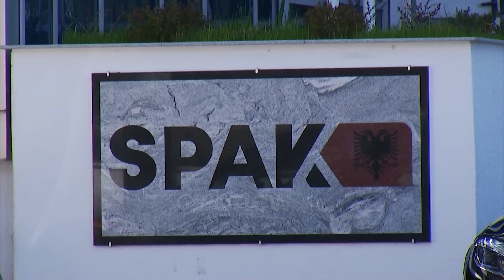Dekonspirim në polici, AMP del duarbosh nuk po zbulon policët e “shitur”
Akuzat e forta të Gledis Nanos gjatë intervistës në median franceze edhe pse të paralajmëruara, duket se nuk janë hetuar. Për aksionin “Plumbi i Artë” nisi një hetim, pasi nga 32 urdhëra arresti të firmosur, 14 mbetën pa u ekzekutuar, por Agjencia e Mbikëqyrjes Policore ende nuk ka arritur ta finalizojë procesin. Në maj të këtij viti pikërisht pas këtij operacioni, Gledis Nano apelonte për zbulimin e ndëshkimin e policëve të inkriminuar.

Ish-drejtori i përgjithshëm i policisë së shtetit Gledis Nano i cili së fundi deklaroi në median franceze se 14 kriminelë janë arratisur duke i shpëtuar arrestimit, duket se ka qënë në dijeni të përfshirjës së punonjësvë të rendit në nxjerrjen e informacioneve. Sinjalin e parë Nano e dha në deklaratën e përbashkët me prokurorët e SPAK për operacionin “Golden Bullet” të finalizaur me 19 maj të këtij viti kundër një grupi që kryente vrasje me pagesë.

Në atë kohë Nano apeloi agjensitë ligjzbatuese për të zbuluar dhe ndëshkuar policët e inkriminuar.

Gledis Nano: Mbetem i vendosur për të përjashtuar nga radhët e policisë së shtetit ata punonjës policie që shpërdorojnë detyrën apo edhe më keq bëhen palë me krimin. Inkurajoj agjencitë ligjzbatuese të hetojnë çdo rast të përfshirjes së punonjësve të policisë në veprimtari të paligjshme.

Agjencia e Mbikëqyrjes Policore kishte nisur një hetim për dekonspirimin e mundshëm të operacionit por mësohet se procesi ende nuk ka konkluduar.

Operacioni u shtri në disa qytete të vëndit pasi SPAK firmosi 32 urdhër arreste për personazhe të botës së krimit.  Disa prej tyre ishin në qeli për krime të mëparshme ku iu komunikuan masat e reja të arrestit  ndërsa 14 eksponentë kriminalë nuk u kapën nga policia, dhe ende vijojnë të jenë në kërkim, përfshirë edhe Ervis Martinajn.

Të akuzurit e grupit, sipas SPAK dhe policisë kishin dhënë dhe marrë pororsi për të kryer vrasje, plagosje apo rrëmbim të përsonave.

Nga ky operacion u zbardhën edhe disa ngjarje kriminale që kishin mbetur ndër vite pa autor ndërsa në pranga përfundoi edhe shefi i krimeve në Lezhës. Prova kryesore në duart e hetuesve ishte dëshmia e të penduarit të drejtësisë Nuredin Dumani i akuzuar për disa vrasje të ndodhura vitet e fundit.